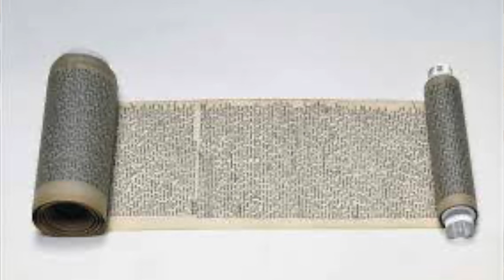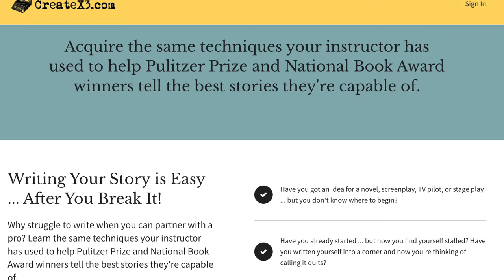How to Conquer Resistance and Find Your Voice When Writing (Jack Kerouac)